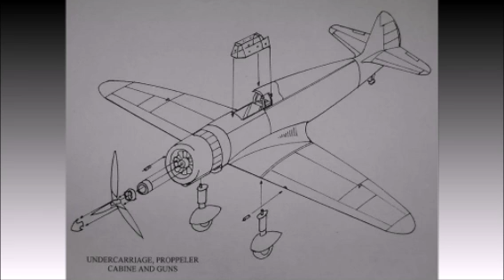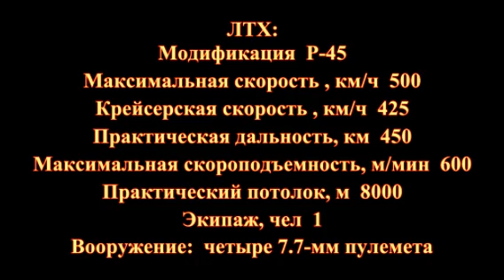Польский легкий истребитель Р 45